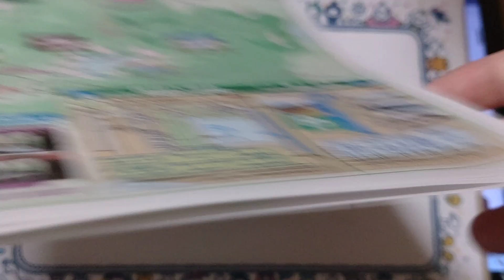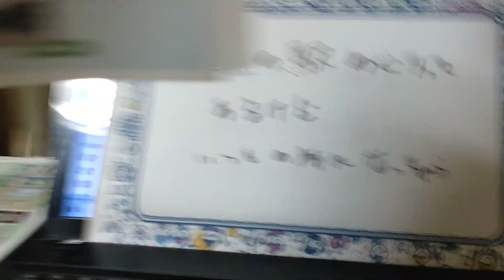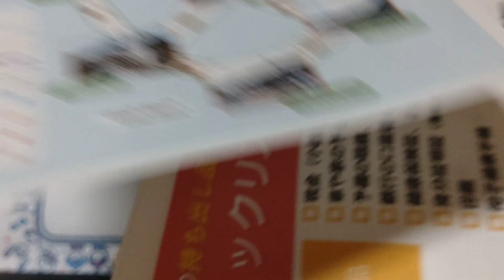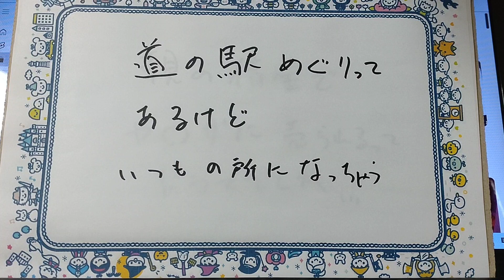道の駅巡りに行くけど。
結局はいつもの場所に